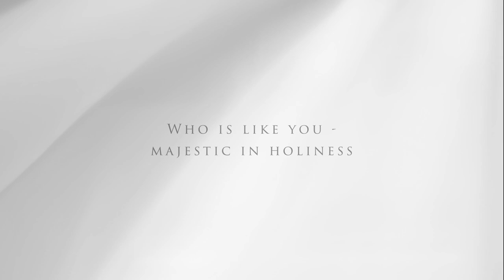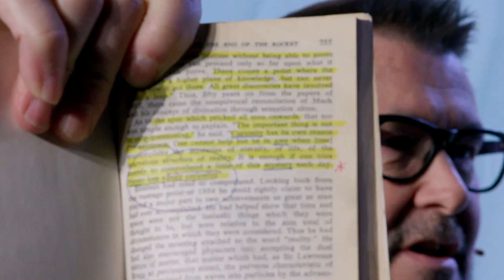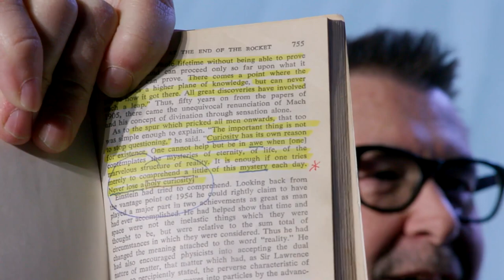Holy: Holy Curiosity - Mark Batterson